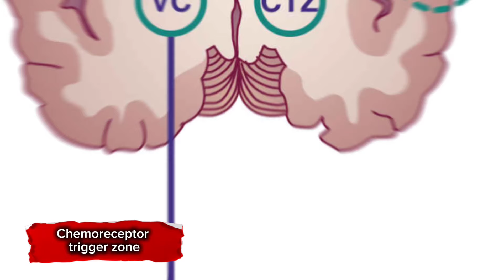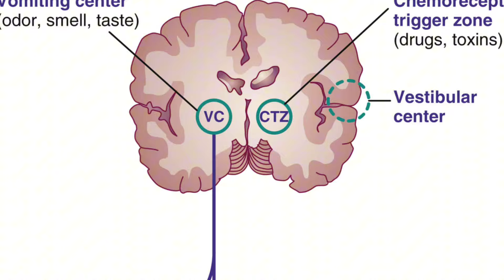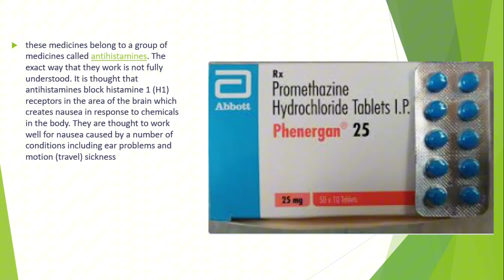Promethazine hydrochloride tablet uses in hindi - Review phenergan tablets 25 mg - Motion sickness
This video is about that is the Promethazine hydrochloride tablet uses in hindi - Review phenergan tablets 25 mg - Nausea, Vomiting,  Motion sickness, Side Effects, Dsoe @HealthPlus01
promethazine hydrochloride tablet uses in hindi, promethazine hydrochloride,
promethazine hydrochloride 25mg, promethazine hydrochloride 10mg,
promethazine hydrochloride tablets l.p, promethazine hydrochloride 25mg uses in hindi,
promethazine hydrochloride 25mg uses in urdu, promethazine tablets,
promethazine tablet uses in hindi, promethazine tablet for motion sickness,
promethazine tablet kis kaam aati hai, promethazine tablet uses in tamil,
promethazine tablet in hindi, Phenergan tablets uses in hindi,
phenergan tablets uses, phenergan tablets for sleep, phenergan tablets side effects,
phenergan tablets 25mg night time,